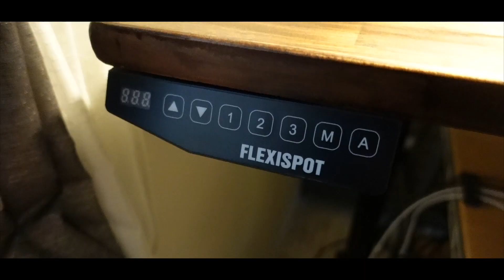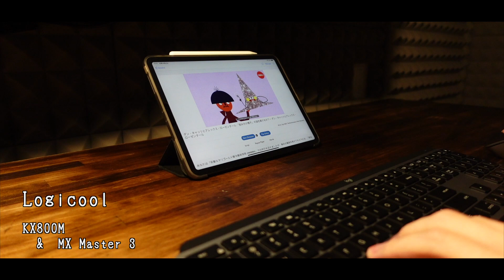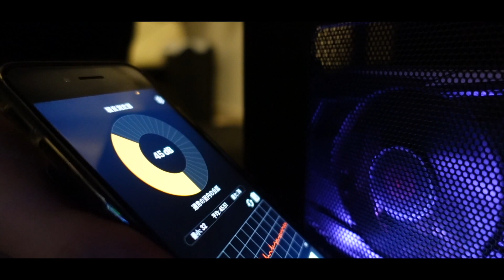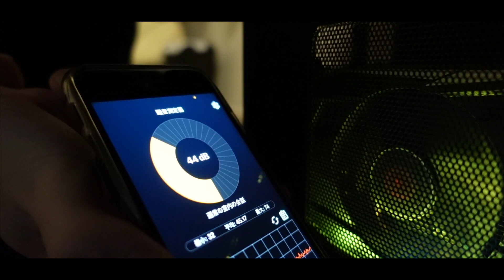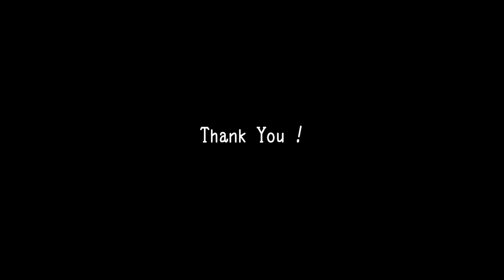【デスクツアー】PCデスク環境を紹介します。#2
グラフィックボードを導入してみました。PCデスク環境が頻繁に変わっていくので定期的に動画にしたいと思います。

【主な製品】

Razer - Razer Core X Chroma
ASRock AMD Radeon RX580
FLEXISPOT - E1B
LG - 35WN75C
Logicool - KX800M
Logicool - MX Master 3
SONY - WH-1000XM3
Apple - MacMini 2018
Apple - iPad Pro 11インチ
Apple - Apple Pencil
Native Instruments - KOMPLETE AUDIO1
Anker Soundcore - Liberty Air2
NETGEAR - Orbi Micro
Amazon - Kindle Oasis